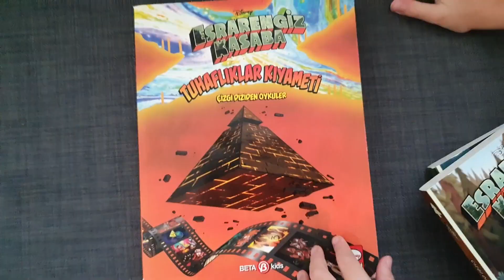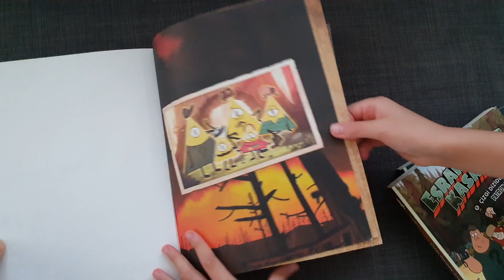Neden Hemen "Esrarengiz Kasaba" İzlemelisiniz? | ÖZEL RÖPORTAJ! | Gravity Falls İnceleme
Bugün şahane bir animasyon seriden bahsedeceğim sizlere. Benim de yeğenim Mercan’ın önerisiyle izlemeye başladığım bu serinin ismi Gravity Falls ya da Türkçe ismiyle Esrarengiz Kasaba. Önce biraz dizi hakkında konuşacağız, daha sonraysa işin uzmanıyla gerçekleştirdiğim çok özel röportajı paylaşacağım sizlerle. İyi seyirler, beğeni ve yorum bırakmayı unutmayın